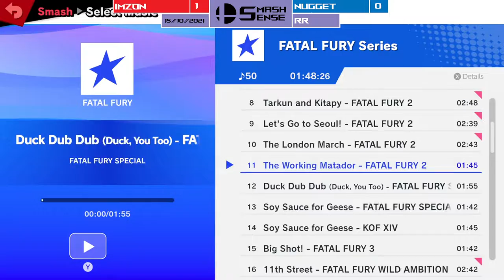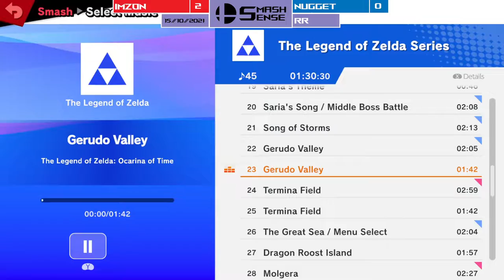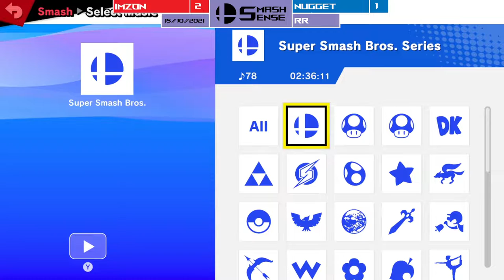The Smash Sense (15/10/2021) - TSS | Imzon vs TSS | Nugget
Gameplay from The Smash Sense (15/10/2021) between TSS | Imzon (Kazuya, Link, Cloud) and TSS | Nugget (Terry).